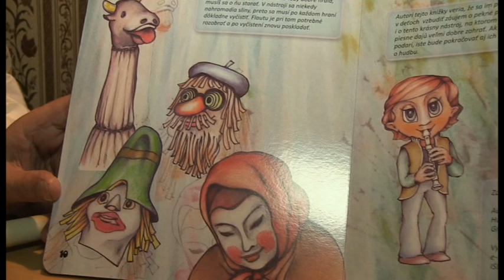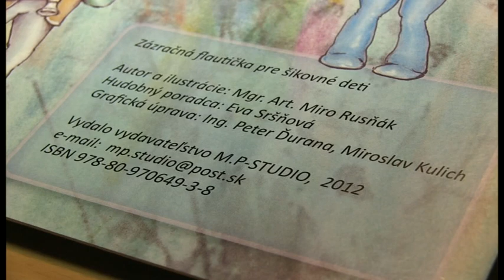Zázračná flautička pre šikovné deti